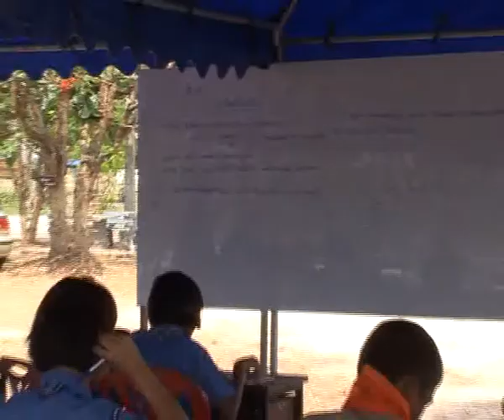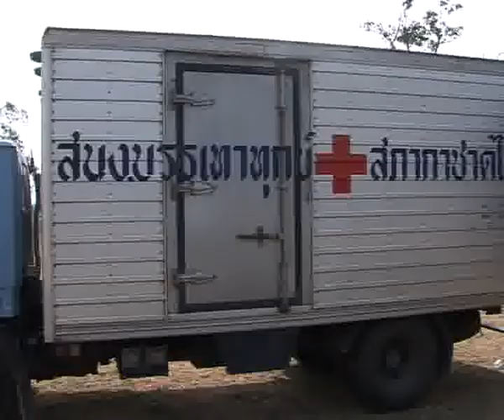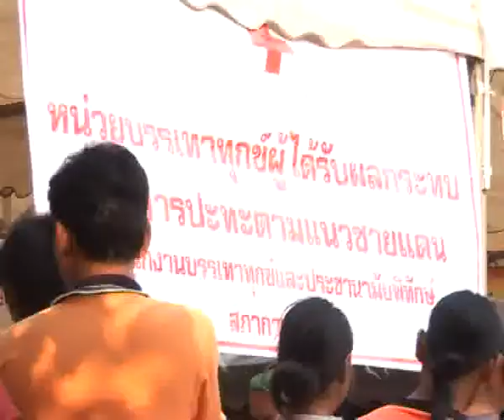มอบอุปกรณ์การเรียน ร.ร.ภูมิซรอลฯ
สภากาชาดไทย ร่วมกับ คณะกรรมการกาชาดสากล มอบอุปกรณ์การเรียน รร.ภูมิซรอลวิทยา จ.ศรีสะเกษ